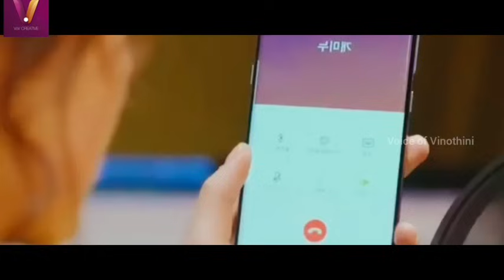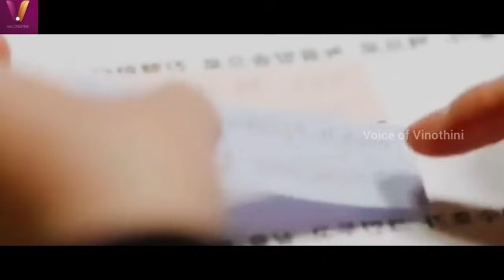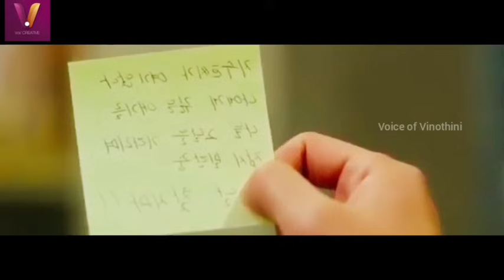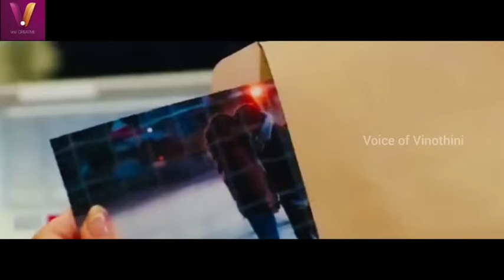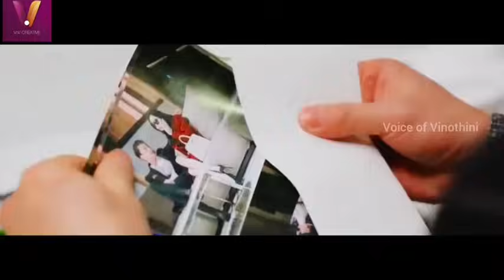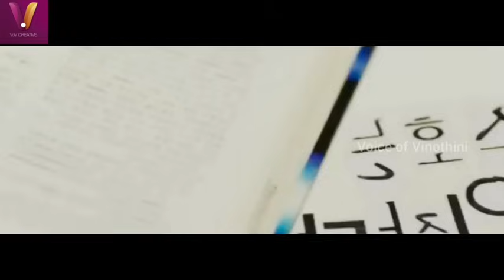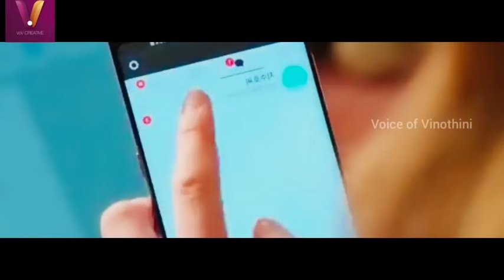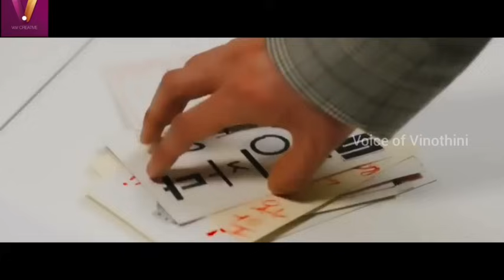"Unknowingly we have been someone's first love" ❤️ ||VOV DRAMAS TAMIL REVIEW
"Unknowingly we have been someone's first love"
❤️|| VOV DRAMAS TAMIL REVIEW